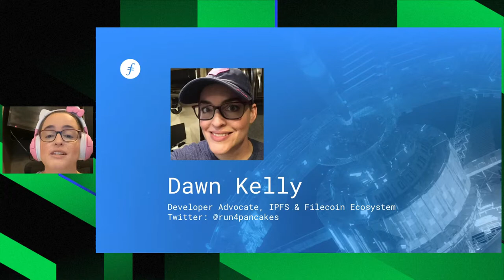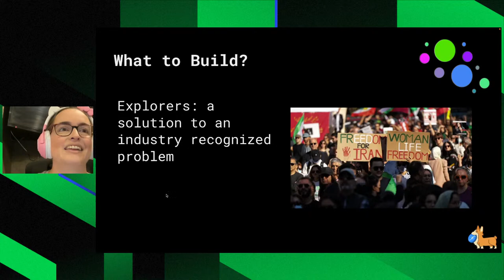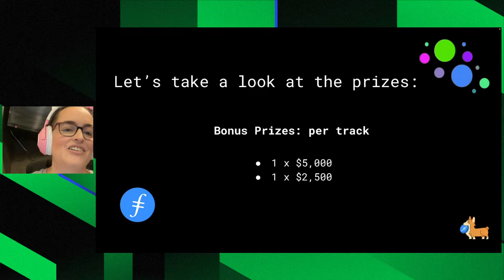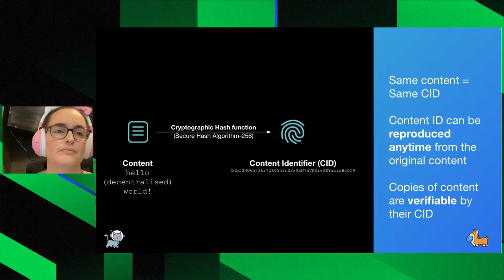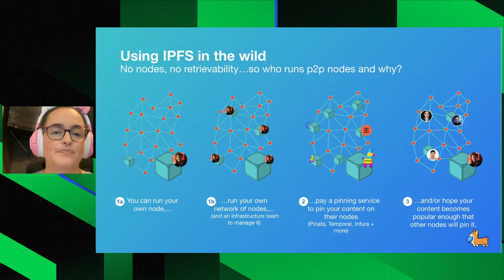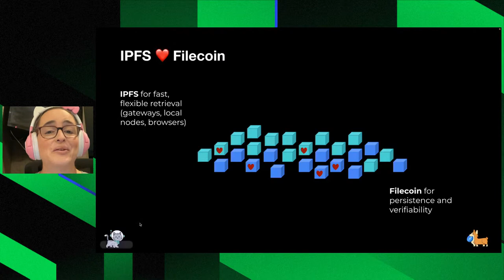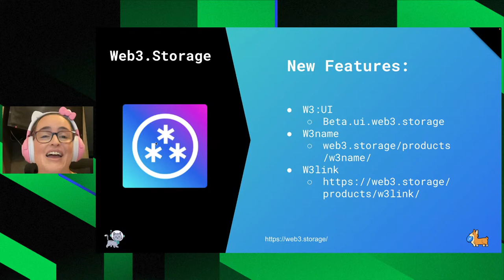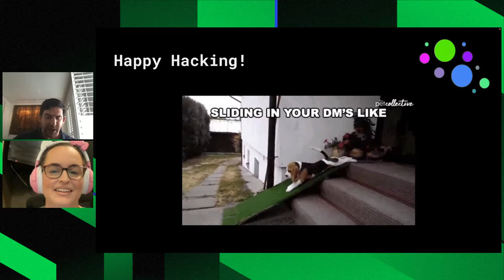Filecoin Foundation: Winning Ideas and How To Share Them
IPFS/Filecoin Developer Advocate Dawn Kelly shares ideas on what to build for your hackathon project, how to use IPFS and Filecoin for your data storage needs, and how to create the ideal presentation for hackathon judges.